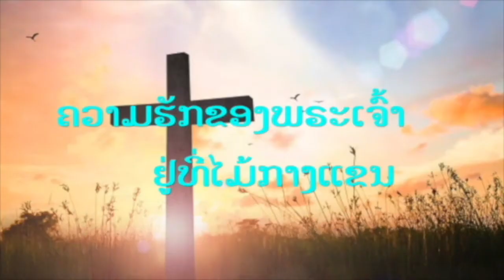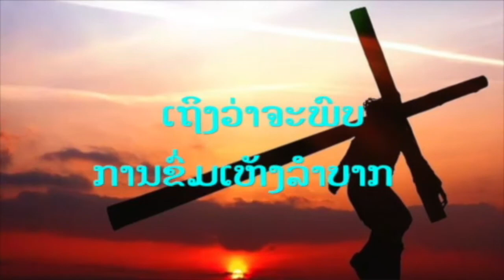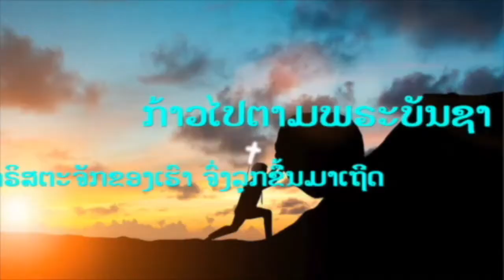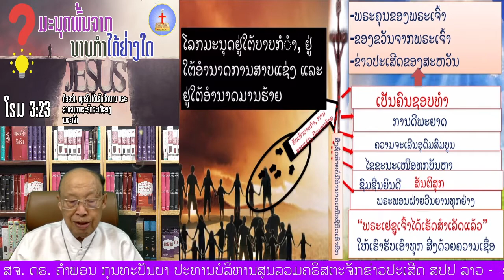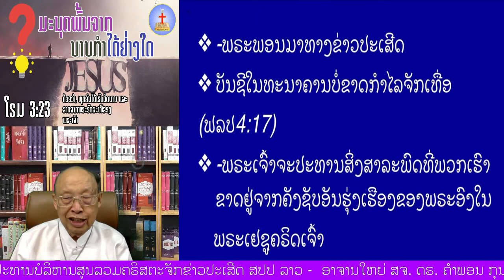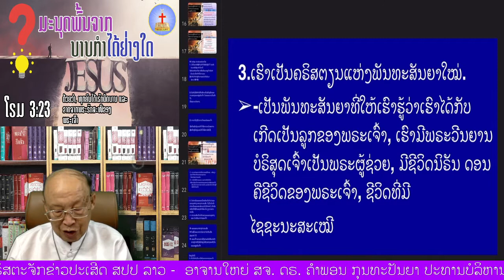"ມະນຸດພົ້ນຈາກບາບກໍາໄດ້ຢ່າງໃດ" (ໂຣມ 3:23)